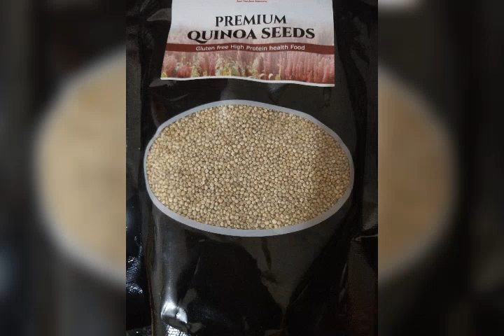Quinoa Rice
*Ingredients*:

1. Quinoa seeds--1cup
2. Water--2cups

*Health benefits of quinoa:*

*Quinoa* is one of the most protein-rich foods we can eat. ...

*Quinoa* contains almost twice as much fiber as most other grains. ...

*Quinoa* contains Iron. ...

*Quinoa* contains lysine. ...

*Quinoa* is rich in magnesium. ..

*Quinoa* is high in Riboflavin (B2). ...

*Quinoa* has a high content of manganese.